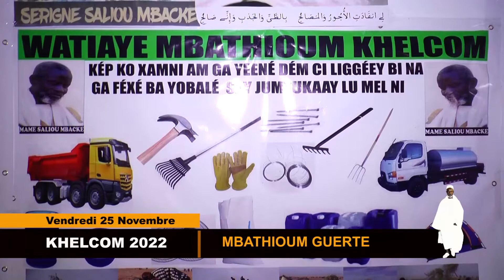APPEL MBATHIOUM GERTÉ 2022 WAKEUR SERIGNE SALIOU MBACKE MADJMAHOUN NOREYNI DAKAR